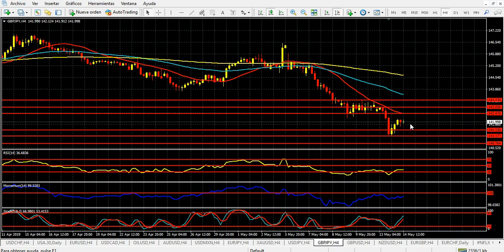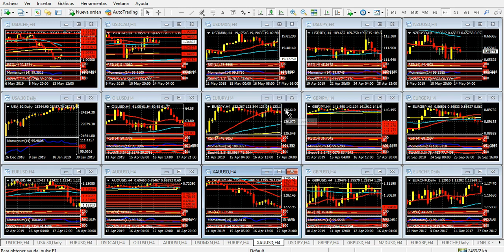Mercado de Divisas Martes 14 de mayo de 2019